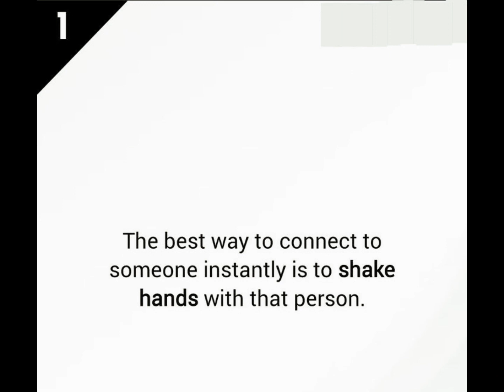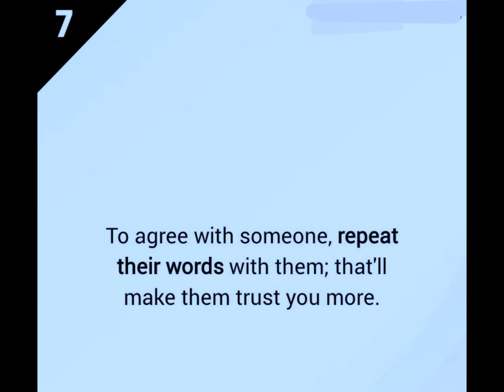7 POWERFUL BODY LANGUAGE